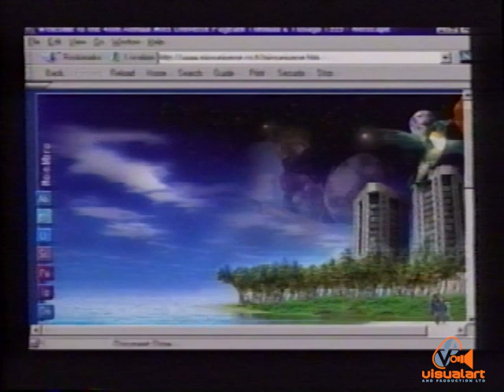CNN World Report - Ms. Universe Pageant Trinidad (1999)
A prelude to the contest, reported for CNN by Gerald Sisnette,  a past employee of ttt.
 The Miss Universe pageant was hosted at the Chaguaramas Convention Centre in Trinidad & Tobago.
Archive footage - VA